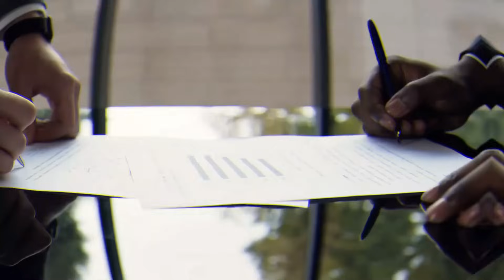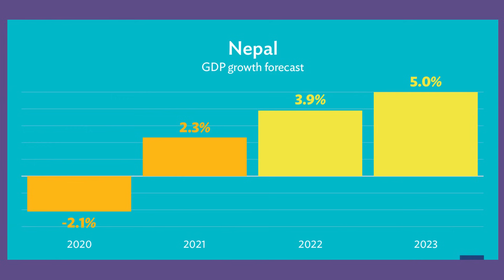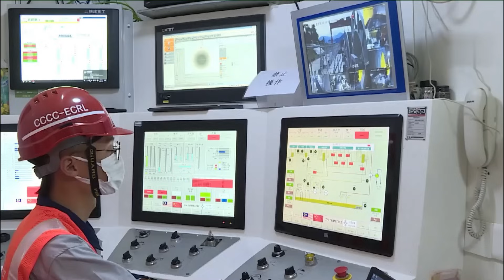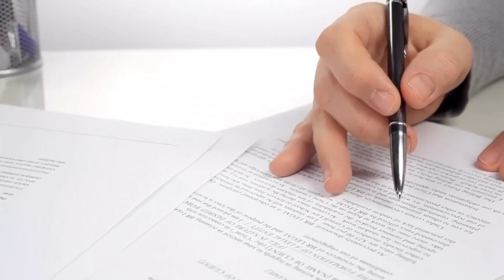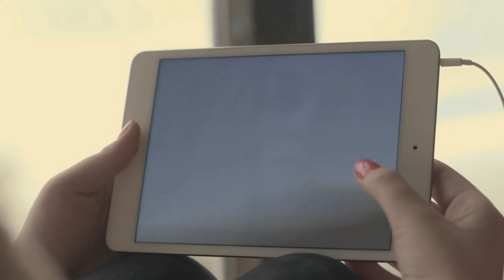China is Building 170 Kilometers Long Tibet- Nepal Mega-Railway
Is China currently the undisputed king of megaprojects? Well, it's hard to dispute that fact, looking at the ambitious projects they have been launching lately. In August this past year, the country announced that within a year, it would start a feasibility study for the ambitious Tibet- Nepal Railway project. The proposed 170-kilometre railway, part of the Belt and Road Initiative,
or simply BRI, will link Kerung in southern Tibet to Nepal capital Kathmandu, entering Nepal in Rasuwa district. The plan is to eventually extend the railway to India. So, what else do we know about this project? Stick around to find out! Let's get it on!